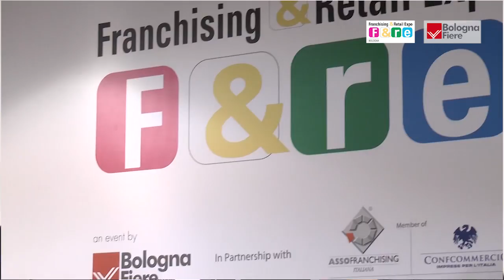Digitale e franchising a F&re Franchising&Retail Expo: l'esperienza di Google e Seat Pagine Gialle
A BolognaFiere, in occasione di F&re Franchising&Retail Expo 2016, il convegno "ll digitale per il franchising ed il retail, la prima esperienza italiana": Come Google e Seat Pagine Gialle possono far crescere la presenza digitale dei franchisee e delle reti vendita, dalla narrativa al caso Riello. Nel servizio, interviste ad Andrea Silva di Google e ad Alessandro Sartarelli di Seat PG Italia.